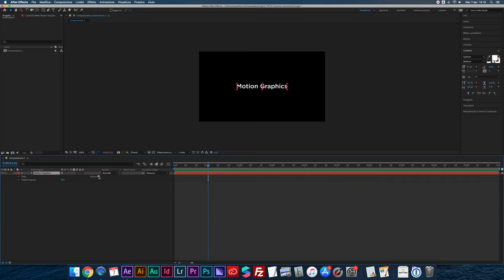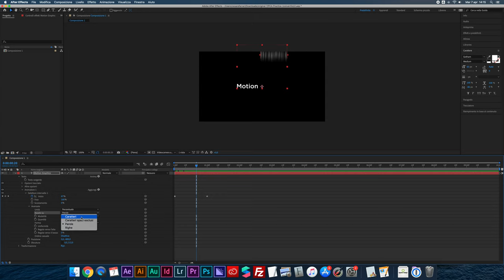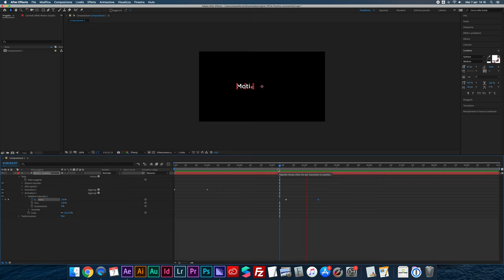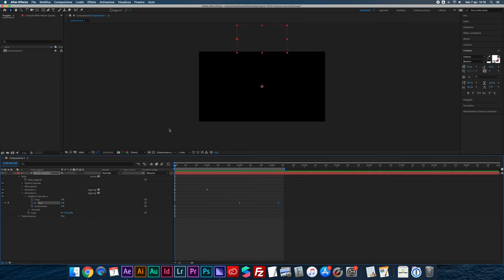Animazione In/Out per il testo in After Effects